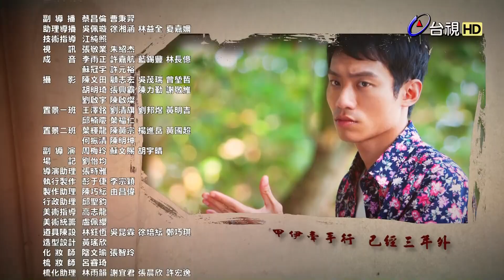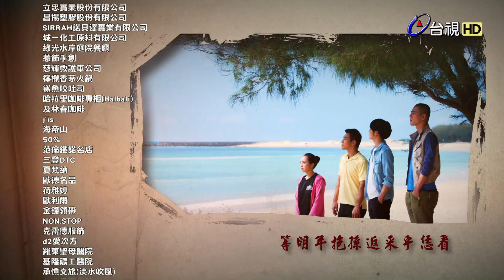天若有情 第 121 集